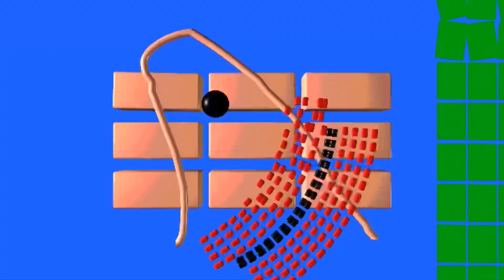Dancing Like An Idiot